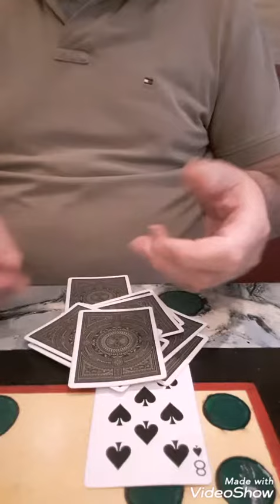Red and black cards 2